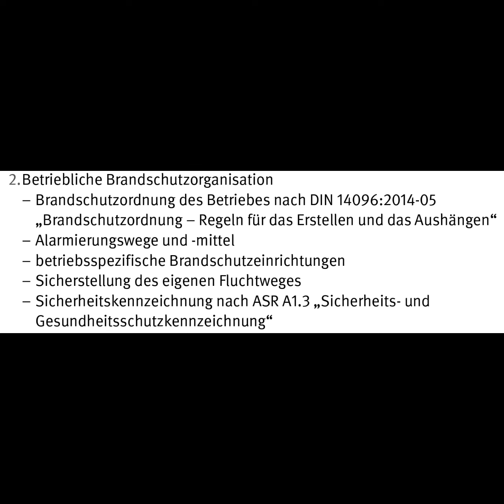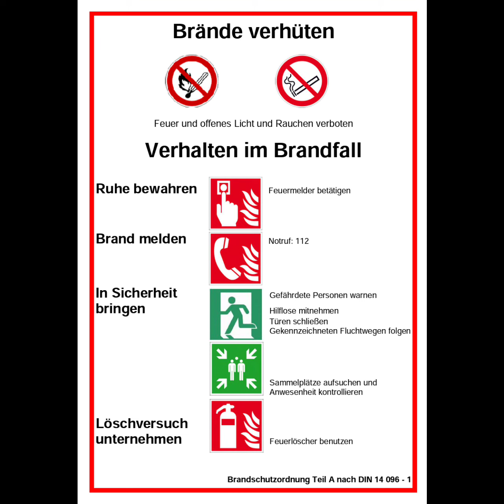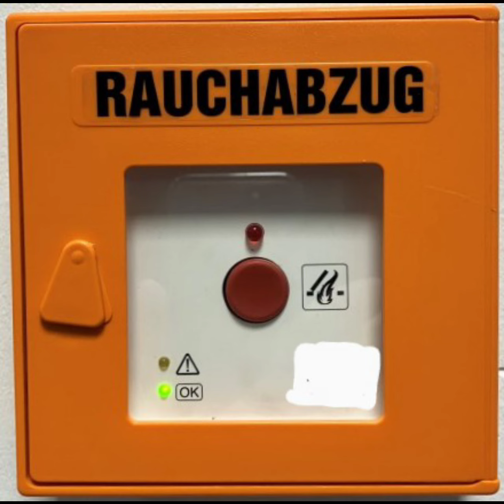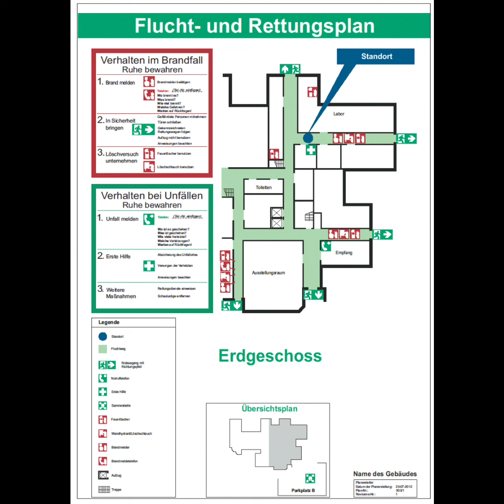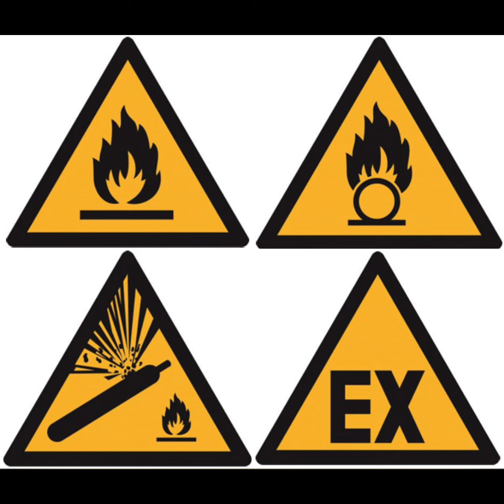Brandschutzhelferschulungsinhalte Teil 2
Dieser Beitrag enthält die theoretischen Inhalte der Schulung zum Brandschutzhelfer und zur Brandschutzhelferin. Für eine vollständige Schulung ist außerdem auf die betriebsspezifischen Belange einzugehen und die praktische Übung mit den Feuerlöschern durchzuführen.

FBFHB-030 Fachbereich AKTUELL "Zusätzliche Informationen zur Ausbildung  von Brandschutzhelfern"

IFS-Statistik für Brandursachen im Jahr 2022 sowie gesamt für die Jahre 2002 bis 2022

Bundesverband Brandschutz-Fachbetriebe e.V. (bvbf)